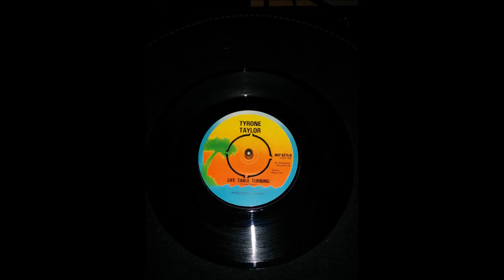Tyrone Taylor Life Table Turning